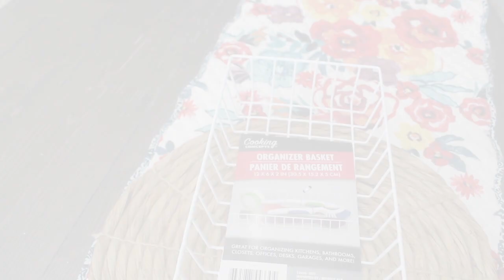DOLLAR TREE DIY | WIRE BASKET HANGING JARS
Hello guys ! I really hope you like this new DIY I made to share with you guys it really made my bathroom stand out more , but it would look perfect even with something in the center and the two hanging jars next to it... please subscribe to my channel for more videos I have planned for you all ..
XOXO Josy..